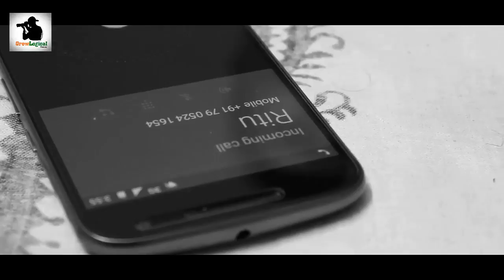Lots Of Love | The Truth | Episode 7 | Season Finale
Hi Guys,

Do not forget to send your reviews over LOL

The Story was all about these charachters
Lakshya
Chaaru
Ritu
Gyaani

Watch this video, and If you like the whole story, please be our friend by clicking below links:

Directed by : Swapnil Srivastava and Amit Kaushik,

Equipment :
Canon 1300D